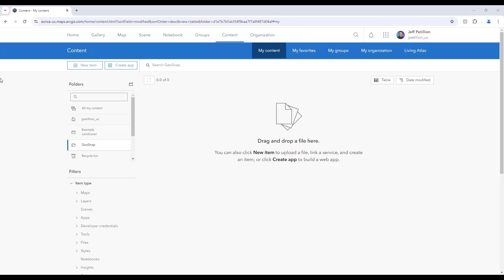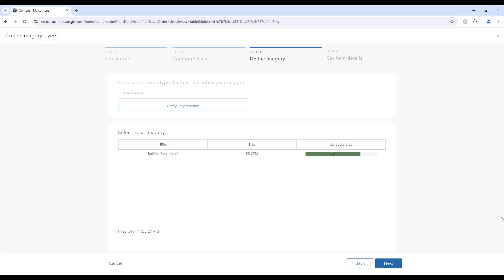Publish Hosted Imagery Layers to ArcGIS Online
Hosted imagery layers can be used to manage, share and analyze imagery & raster data in your ArcGIS Online organization. This video shows how users can easily publish a hosted imagery layer in ArcGIS Online by using the Create imagery layers window. To create hosted imagery layers, users must have a Creator, Professional or Professional Plus user type, as well as assigned privileges to publish imagery and create content.

Hosted imagery layers are different from raster tile layers. Raster tile layers only support visualization of imagery and raster data. Whereas, hosted imagery layers allow access to the imagery / raster data, including the pixel values across multiple bands.

0:00 – Intro
0:25 – New item: Imagery Layer
0:41 – Tiled vs Dynamic Imagery Layers
0:58 – Select input imagery
1:23 – View Imagery in Map Viewer
1:35 – Imagery Style options

About Hosted Imagery Layers
► Manage Data / Publish layers